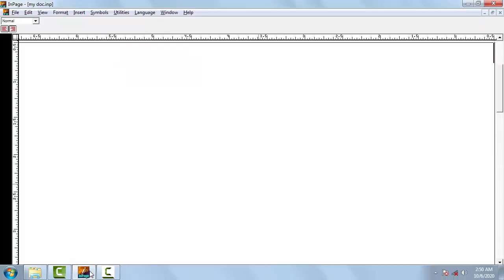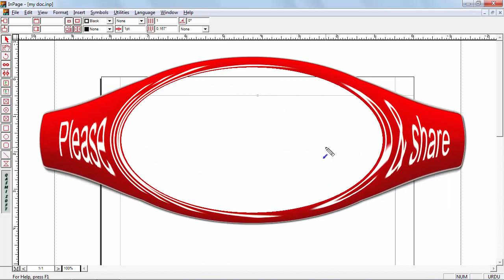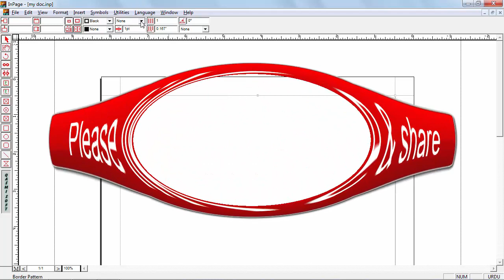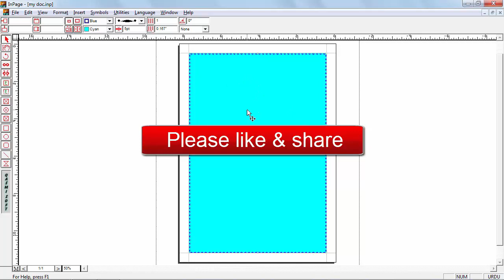11 How to format page in Urdu InPage [ InPage Tutorials in Urdu Hindi | Free InPage Training ]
How to format page in Urdu InPage
Inpage Tutorial in Urdu,
Inapge Urdu Training,
Inpage Complete Course in Urdu,
Inpage Urdu Typing Training,
ان پیج اردو ٹریننگ,
Inpage Urdu Download,
Inpage Urdu Keyboard download,
Inpage Urudu 2009,
Inpage to Unicode,
Inpage to image,
Inpage to pdf,
Inpage to Gif,

VISIT OUR BEST YOUTUBE VIDEOS LISTS